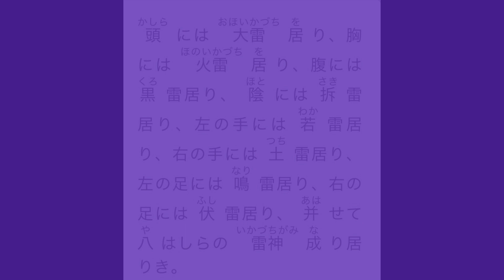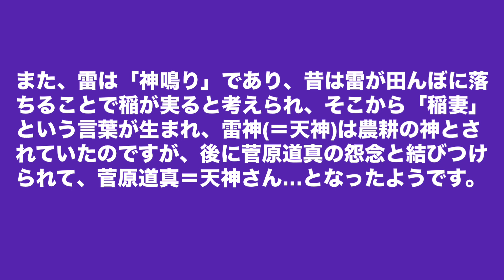カミナリは嫌い？ 私は好きです！(雷社)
以前にご紹介した緒畑稲荷や喜徳稲荷と同じく、子どもの頃から存在は知っていたけど、どんな場所なのかは最近まで知りませんでした…。